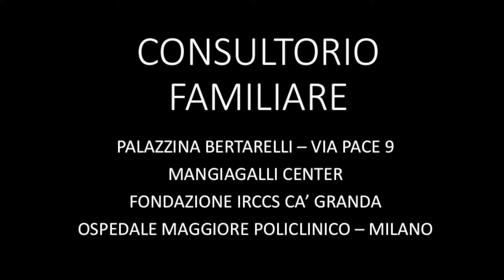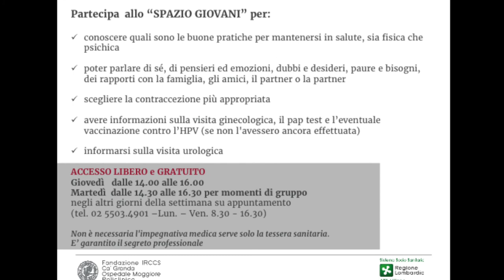Consultorio Familiare. Spazio giovani dedicato ai ragazzi dai 14 ai 22 anni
Incontri gratuiti e senza impegnativa con la ginecologa e la psicologa, e percorsi di ascolto con l'educatrice professionale e l'assistente sanitaria.